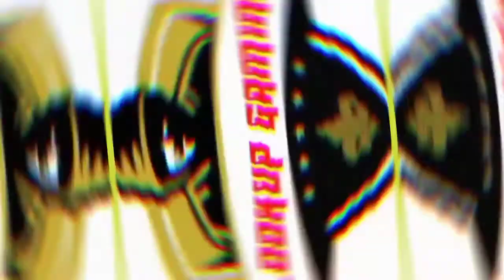Sand balls Level 811-820 Gameplay || LOOKUP GAMING || DAILY VIDEO || SUBSCRIBE NOW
NEED HELP TO GROW COMMUNITY
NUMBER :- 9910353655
UPI ID :-
🌠SAND BALLS

🌟You can say me on comment to which game you see in next say your suggestions on comment

Download link 🔒
For iOS

♻️Google
And more..

💖 Write a comment for the feedback and suggestions for other game and any reason I will see all comment.